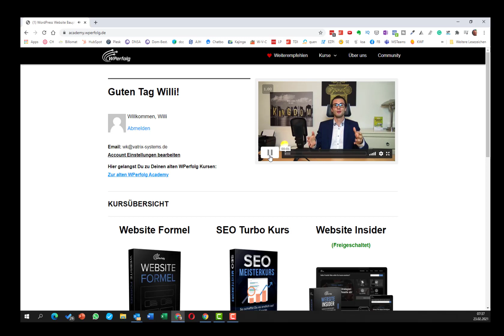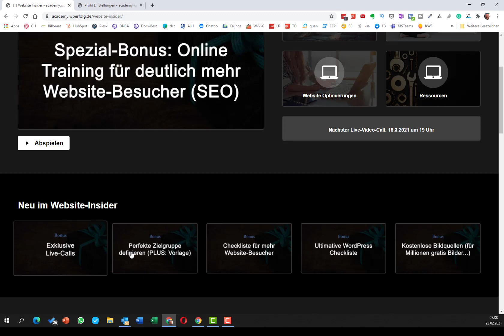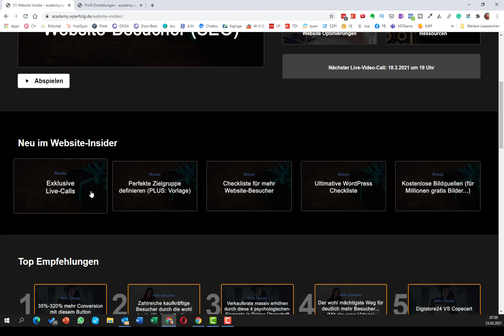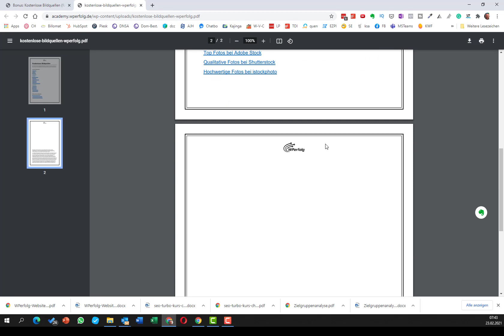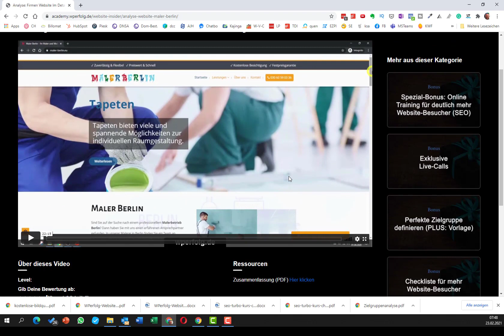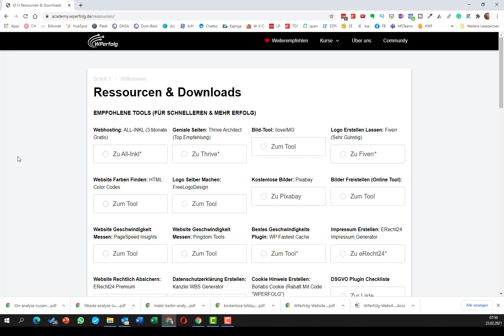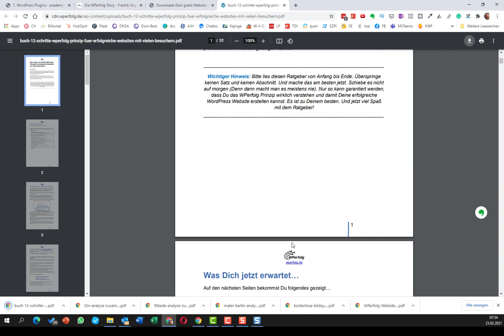Review WP Insider von Fredrik Vogt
Was bekommst du alles im Website Insider von Fredrik Vogt
• Zugang zu +33 exklusiven HD-Videos
• Entdecke clevere Strategien für mehr Besucher
• Erfahre großartige Hacks, um mehr Umsatz mit Deiner Website zu generieren
• Lerne, wie Du Deine Website deutlich professioneller & moderner machst
• Verstehe, was Profi-Websites anders machen, dank den ausführlichen Website-Analysen
• Bekomme jeden Monat zugriff auf 12-15 neue & hochwertige Videos
• PLUS so vieles mehr…

✘Willst Du ein Interntbusiness starten dann schau Dir hier diese Plattform an

▬▬ Weitere Informationen
Du bezahlst dadurch nicht mehr für die Produkte als normal.
Vielen Dank